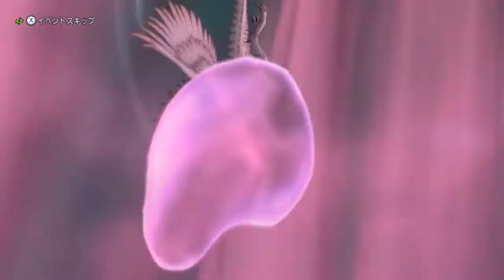【りんとと観るドラクエ10】ver3いにしえの竜の伝承ストーリーダイジェストpart14【ネタバレあり】